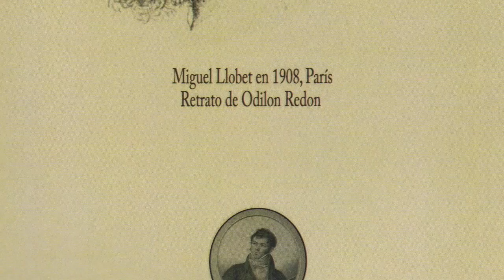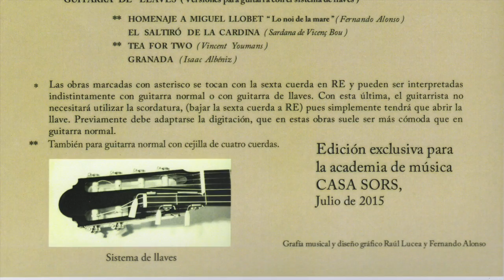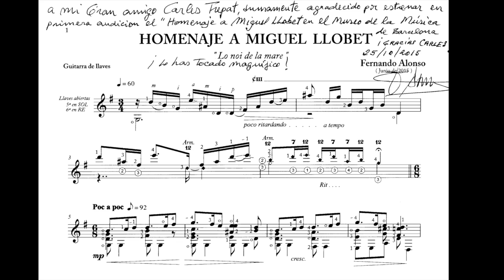Homenaje a Miguel Llobet. Fernando Alonso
Homenaje a Miguel Llobet. Obra para guitarra de Fernando Alonso estrenada el 25 de octubre de 2015 por Carles Trepat en el Museo de la Música de Barcelona.